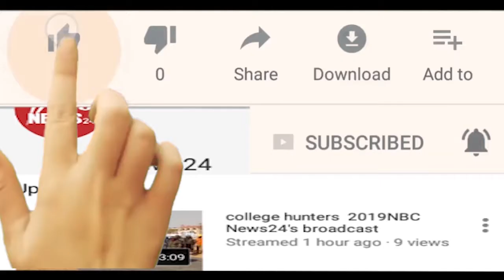बारां विद्यार्थियों को पिलाया स्वाइन फ्लू रोधी काढ़ा Nbc News 24